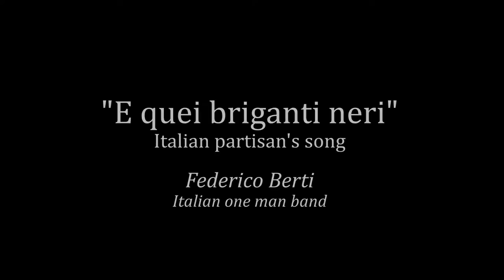Canti partigiani. Omaggio a Ljubo Cupic. Central square in Niksic. One man band.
Niksic, Montenegro 2019. Festival Ulicnih Sviraca
One man band italiano Federico Berti
"E quei briganti neri" Canto partigiano

Listen to the complete song
recorded for Niksic people:

Prima di partire per il festival degli artisti di strada a Niksic in Montenegro, ho chiesto all'organizzazione una storia nella quale tutta la cittadinanza si identificasse. Mi hanno risposto con il martirio di Ljubo upic, eroe nazionale della resistenza antifascista, cui è dedicata una statua nella piazza centrale dellla cittadina. L'idea iniziale era di scrivere una canzone per rendere omaggio al comandante ucciso dopo atroci torture, ma più pensavo alla sua storia e più mi tornava in mente questo canto dei partigiani italiani, che ho imparato a Monghidoro, sulla Linea Gotica. In effetti, il testo di questa canzone contiene già in sé tutta la tragica vicenda di Ljubo Cupic, e di tutti gli uomini che hanno dato la loro vita per la giustizia e la libertà. Scriverne una nuova non aveva senso, anzi mi è sembrato quasi più significativo cantarne una dei nostri partigiani, a significare l'unità dei popoli nell'antifascismo. In questo video canto e suono la canzone proprio davanti alla statua di Ljubo Cupic, durante il festival. Per chi lo volesse, ho predisposto una cartolina da scaricare con il testo della canzone. La resistenza inizia nel linguaggio. Un ringraziamento speciale a Bosko Milovic, che mi ha raccontato la storia e inviato la documentazione per comprenderla a fondo. Un saluto al popolo di Niksic, che non ha mai tradito i valori dell'antifascismo, tuttora percepito come un valore fondante per la comunità. Diversamente dall'Italia, che il ferme del fascismo continua a coltivarselo come una velenosa serpe in seno.